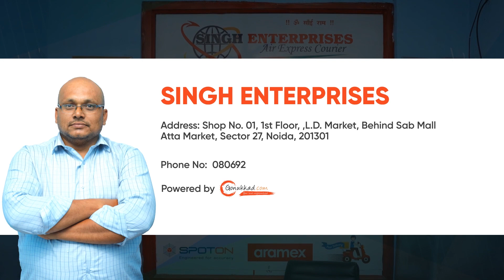Singh Enterprises | Courier Services in Noida | Best Courier Service in Noida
Our courier services company is a trusted and efficient provider of reliable parcel delivery solutions. With a dedication to timely deliveries, secure handling, and exceptional customer service, we are committed to meeting the diverse shipping needs of individuals and businesses.

We offer a comprehensive range of courier services to accommodate various requirements. From same-day express deliveries to cost-effective standard shipments, our services cater to both immediate needs and budget-conscious clients. We handle parcels of all sizes, from small envelopes to bulky packages.

📍: SHOP NO 1,1ST FLOOR LD MARKET behind SAB MALL, Atta, Sector 27, Noida, Uttar Pradesh 201301

👉 Advertising Services
👉 Product Photography
👉 Product Cataloging
👉 Product Marketing and Promotion
👉 Inventory Management
👉 Packaging Solution
👉 Order Management